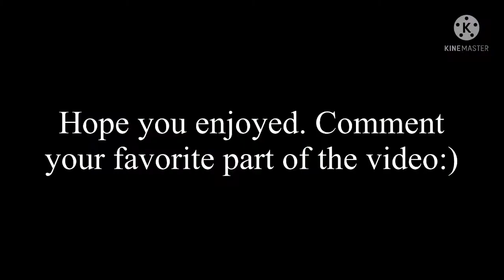Ninja killing montage in roblox (Be A Parkour Ninja)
Hope you enjoyed. Comment your favourite part of the video:)